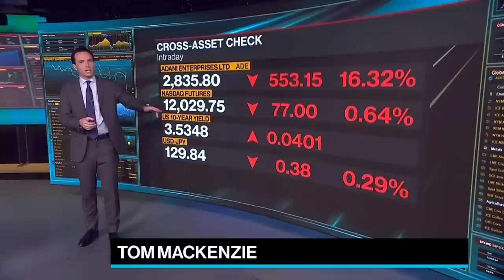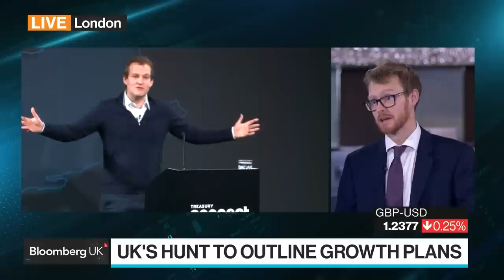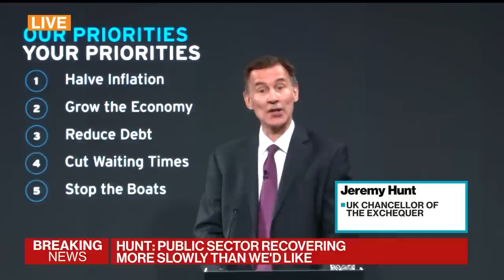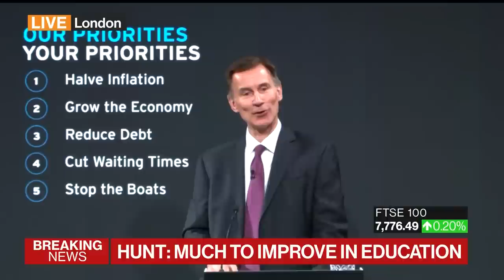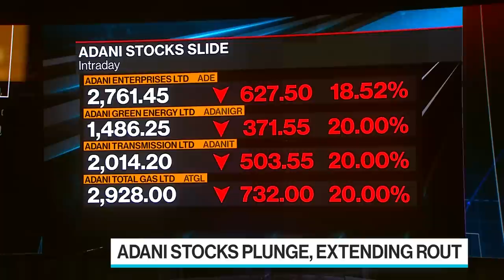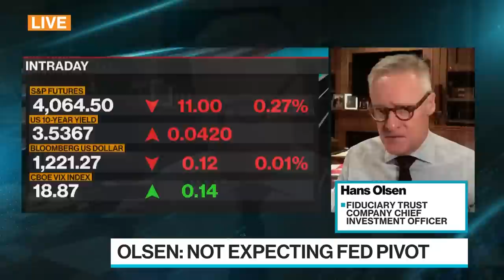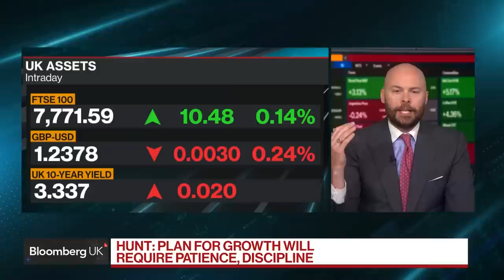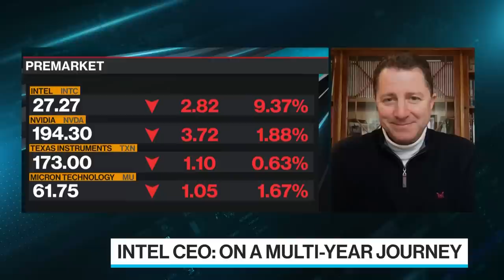'Bloomberg Surveillance: Early Edition' Full (01/27/23)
Bloomberg Surveillance: Early Edition, live from London and New York. Francine Lacqua, Matt Miller, Kailey Leinz and Anna Edwards deliver the latest news and analysis on the markets with leaders in global finance and economics. Anna Edwards interviews UK Chancellor of the Exchequer Jeremy Hunt on his plans for growth. Aneeka Treon, Van Lanschot Kempen Chief Economist and Hans Olsen, Fiduciary Trust Company CIO discuss global markets